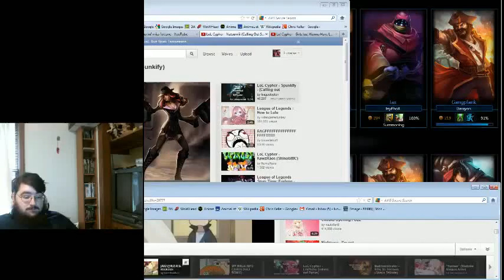Derpin on Dominion Ep 2 - 1 / 2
*Note: Stream quality has been greatly improved since this recording